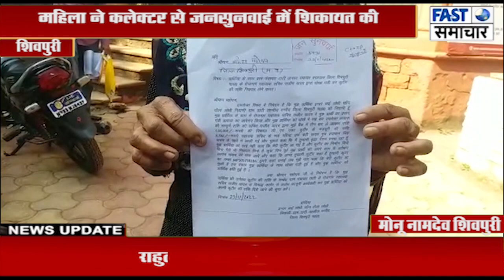वृद्ध पेंशन बनवाने के नाम पर अंगूठा लगवाकर निकाल लिए कुटीर के लाखों रुपए